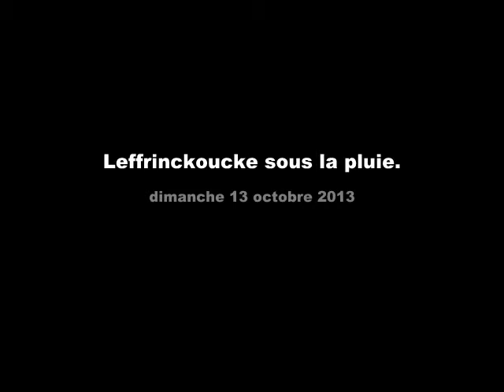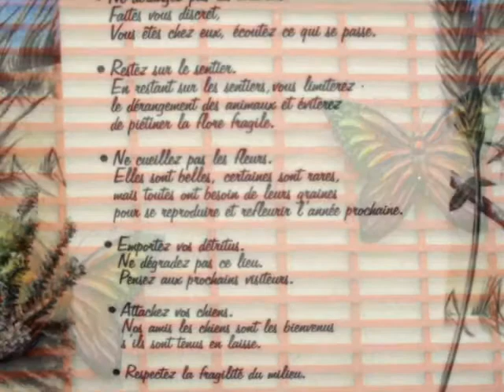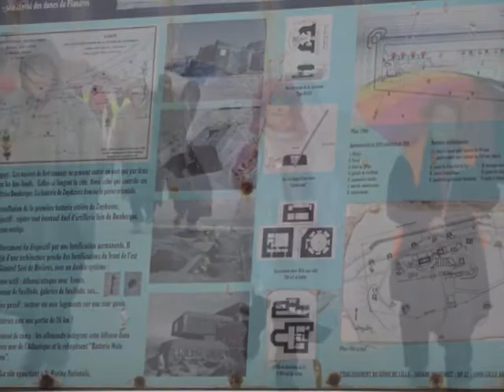Leffrinckoucke le 13 octobre 2013